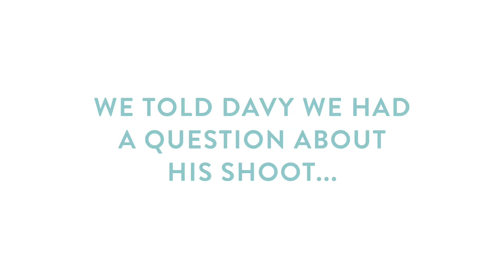Exciting News About the Southern Weddings V9 Cover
We reveal to our cover photographer the exciting news!